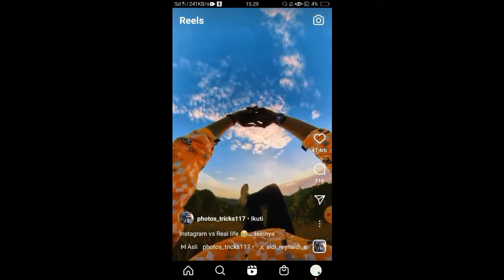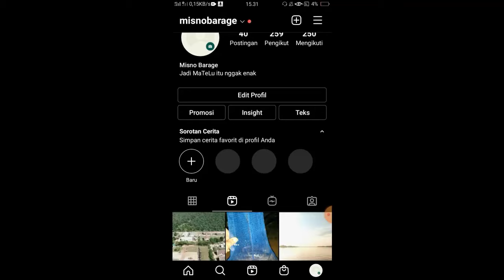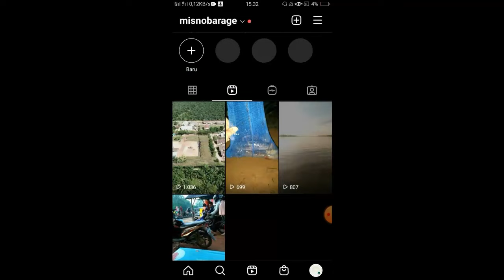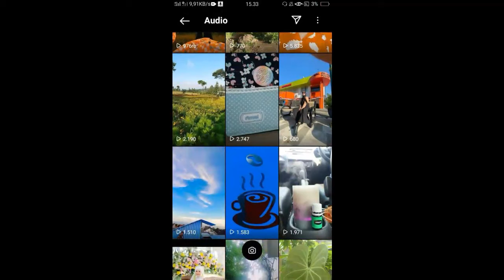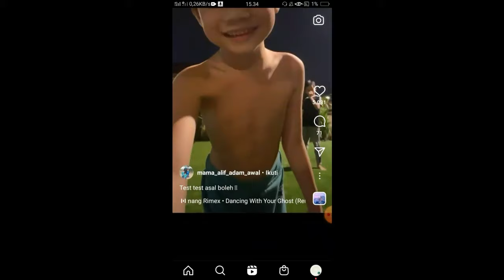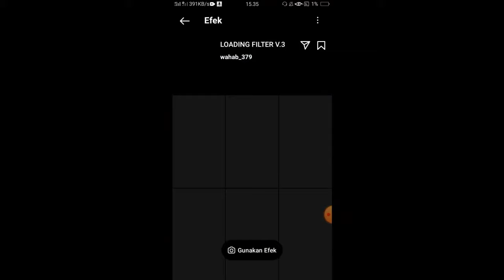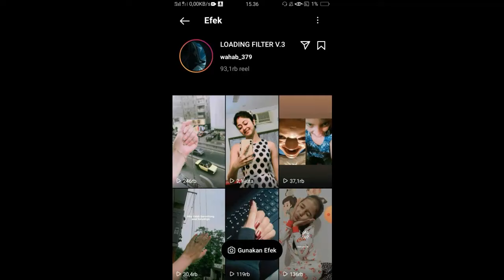Bongkar!! Cara Agar Video Reels Instagram Banyak Yang Nonton | Cara Video Reels IG Banyak Views